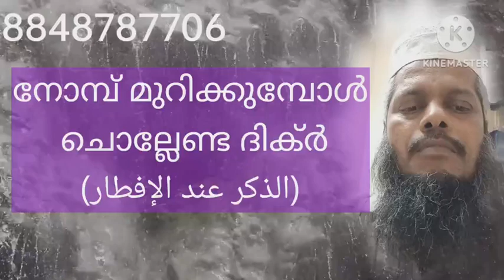നോമ്പ് മുറിക്കുമ്പോൾ ചൊല്ലേണ്ട ദിക്ർ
നിലവിൽ അൽ കിതാബ് ഗ്രൂപ്പിൽ അംഗമല്ലാത്തവർ മാത്രം ജോയിൻ ചെയ്യുക :
അൽ കിതാബ് റീൽസ്
വിഷയം : *നോമ്പ് മുറിക്കുമ്പോൾ ചൊല്ലേണ്ട ദിക്ർ*
الذكر عند الإفطار
*ذَهَبَ الظَّمَأُ وَابْتَلَّتِ العُرُوقُ وَثَبَتَ الأَجْرُ إِنْ شَاءَ اللَّهُ*
സാരം :
*ദാഹം ശമിച്ചു; നരമ്പുകള്‍ നനഞ്ഞു; ഉദ്ദേശിച്ചാല്‍ പ്രതിഫലം ഉറച്ചു*

നബി -ﷺ- നോമ്പ് തുറന്നു കഴിഞ്ഞാല്‍ ഈ ദിക്ർ ചൊല്ലിയിരുന്നു.
(സുനനു അബീദാവൂദ്)
ഷെയർ ചെയ്യുമല്ലോ
(പഠനം : അബ്ബാസ് പറമ്പാടൻ